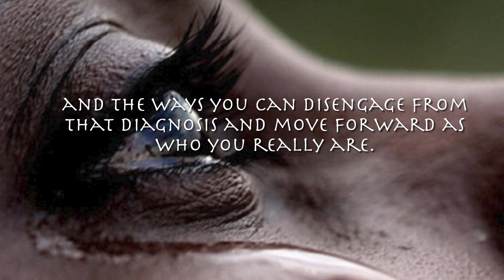"Your Pain and Illness Are Not You" w Ministerial Intern Dennise Simone Wed Service 6-22-22 Com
Sometimes it can be all too easy to identify with a diagnosis. We will talk about why you are not your diagnosis and the ways you can disengage from that diagnosis and move forward as who you really are.

(Repeat)